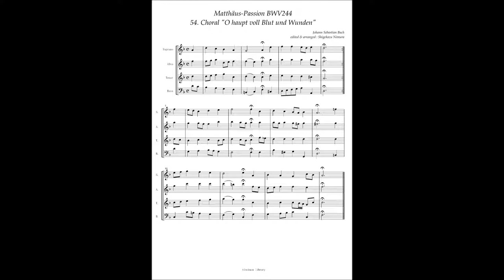J.S.Bach, Matthäus-Passion BWV244, 54 Choral "O haupt voll Blut und Wunden"